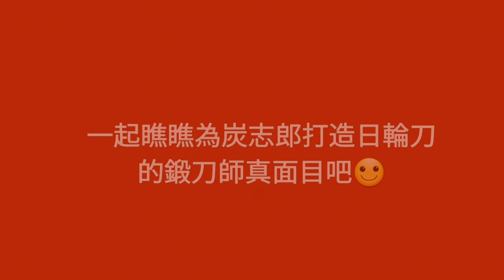鬼滅之刃-鋼鐵塚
內容如標題

……等等好像太懶了🤣
其實今天要神還原鋼鐵塚面具下的帥臉